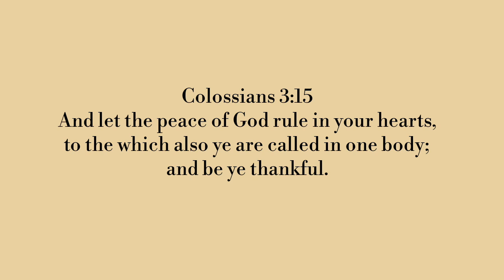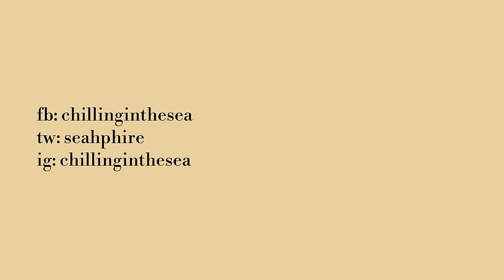HOW I LIVE ALONE (College Girl in Manila) | Chealseah Mercene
Hi guys!

Here's a glimpse on how I live alone as a college student.

If you're new to my channel, I'm Chealseah, an 18 year old Accountancy student from the Philippines. I make lifestyle videos and vlogs.

If you happen to see advertisements on my videos, please watch and don't skip 'em, it will help me make more videos for you all.

Business? Collabs?

FAQs
Age: 18
Location: Philippines

If you're still reading up to this point, hi! I love you ❤